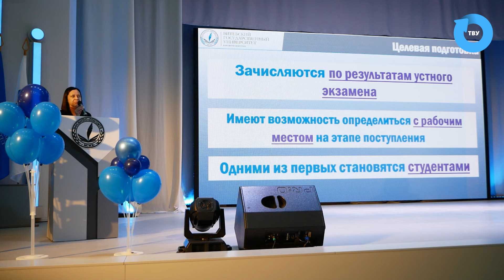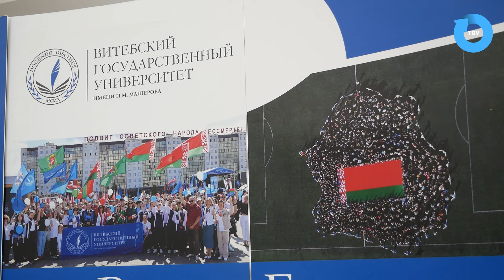ВГУ LIVE: День открытых дверей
30-го ноября в ВГУ имени П.М. Машерова состоялся «День открытых дверей», который посетили порядка 400 учащихся школ, гимназий и колледжей Витебска, области и других регионов Республики Беларусь. Вместе с ребятами приехали их родители и учителя, чтобы поближе познакомиться с университетом, узнать об особенностях приемной кампании и получить ответы на все интересующие вопросы. На Дне открытых дверей у абитуриентов ВГУ есть уникальная возможность лично пообщаться с заказчиками кадров – представителями СМИ и сферы образования, предприятий реального сектора экономики, государственных правоохранительных органов, различных ведомств и структур.